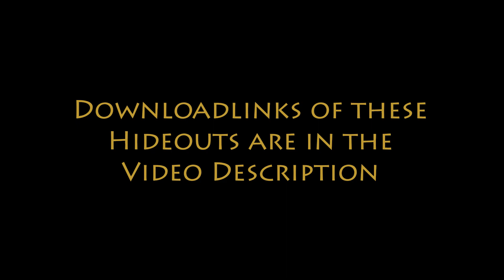Iron Hideout Competition #8 | Week 2-4 Entries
Build a hideout based on a specified theme and enjoy some nice prizes! Here is the forum thread for all info